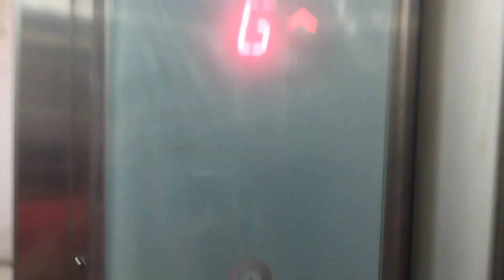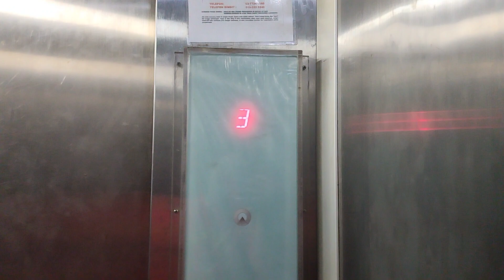Merlin Tower Schindler elevator